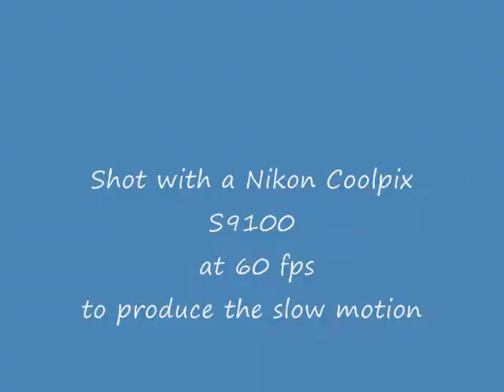Max Giving Ducks A Workout in Houston, TX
Max the mixed Rhodesian Ridgeback swimming in a pond chasing ducks around. He is a good looking and powerful dog. Funny thing is he just learned to swim a month or more ago, - at 9 years old. Shot in Houston, TX in November 2012 with a Nikon S9100 at 60 fps to produce the slow motion effect.